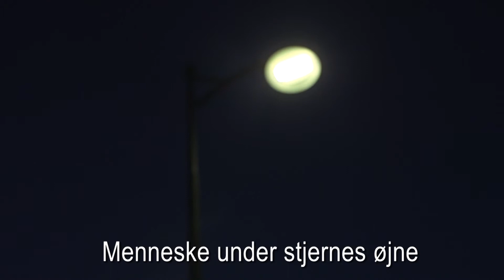Nattens Digte - Nattens mørke hav